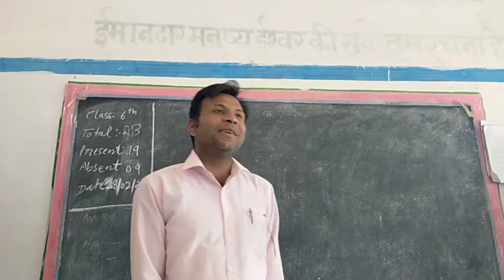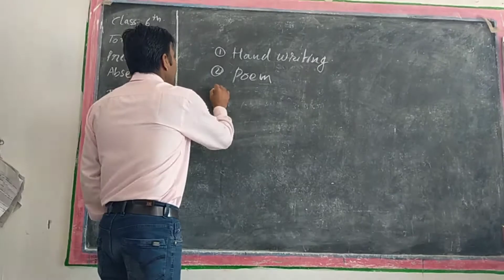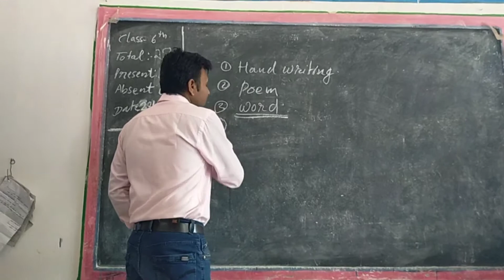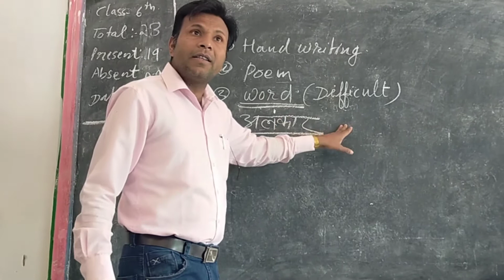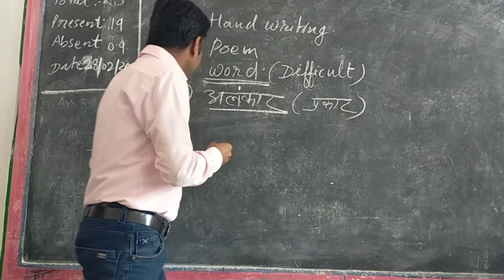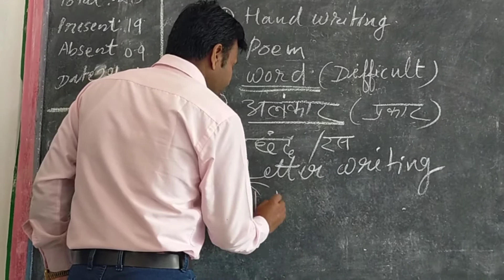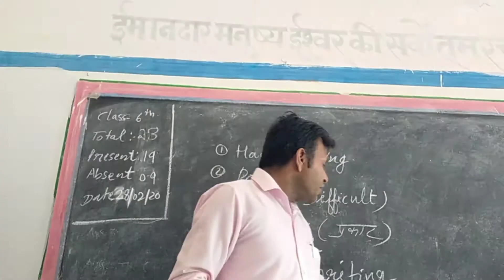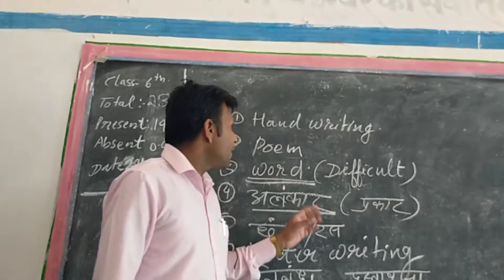Hindi vishisht ki taiyari kaise kare?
Hindi vishisht ki taiyari karne k liye yah video jarur dekhe .